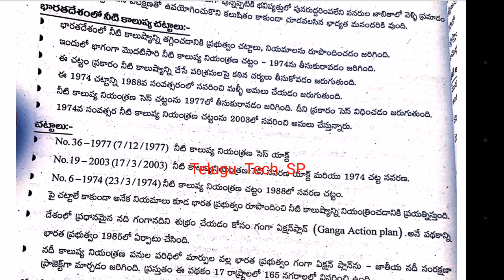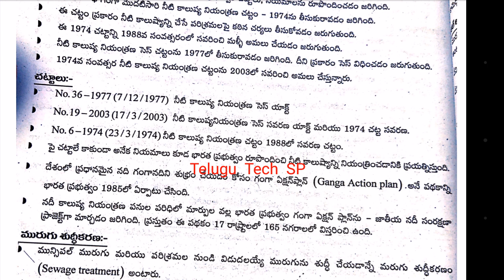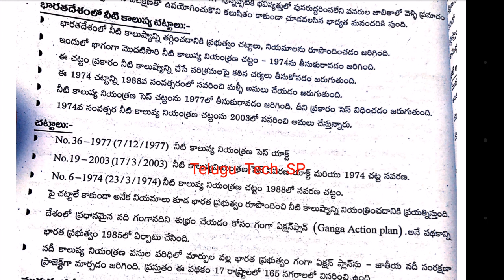Environmental Engineering in Telugu | Ward Sanitation Secretary | Environmental Science in Telugu